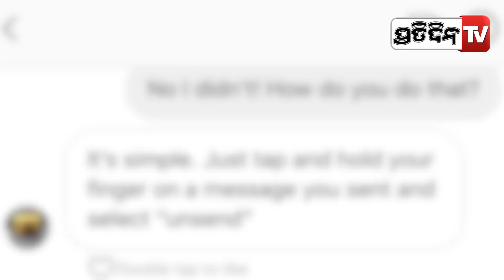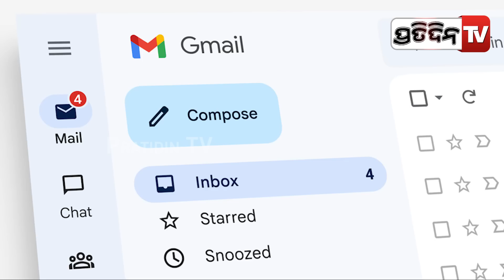ଅର୍ଚ୍ଚନା ସହ କିଏ କ୍ରିକେଟ ମ୍ୟାଚ ଦେଖୁଥିଲେ ବାରବାଟୀରେ ? Archana Nag